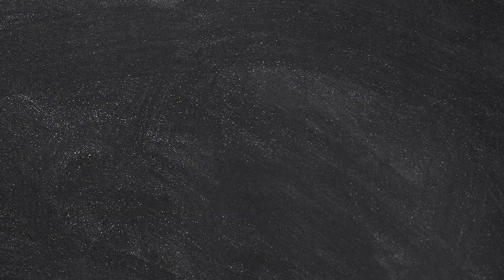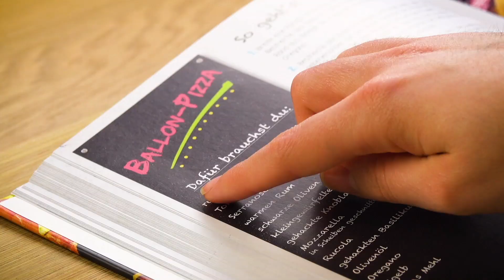Türme Kartoffeln im Muffin-Blech - 5x roher Schinken und 4x Käse machen dann den Rest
Dieses Rezept macht wirklich einiges her, denn in Rindersteak eingerollter roher Schinken und Cheddar sehen beim Aufschneiden nicht nur zum Anbeißen aus, sondern schmecken auch noch gut. Ein ganz besonderer Blickfang auf dem Teller sind zudem die getürmten Kartoffeln.

💚Hauptsache Herzhaft: Schlemmen ist Pflicht! 💚 DAS NEUE LECKERSCHMECKER-BUCH IST DA! Hier bestellen

Dafür brauchst du:

Rindersteak (300 bis 400 g)
6 Scheiben rohen Schinken (ca. 120 g)
4 Scheiben Cheddar (ca. 120 g)

Für die Marinade:

120 ml Olivenöl
2 EL kleingehackte Petersilie
1 kleingewürfelte Schalotte
1 kleingehackte Knoblauchzehe

Für die Kartoffel-Türmchen:

ca. 1 kg Kartoffeln (vorwiegend festkochend)
1 EL Thymian
100 g geriebenen Parmesan
100 g geschmolzene Butter
1 TL Knoblauchpulver
Salz und Pfeffer zum Würzen

Außerdem:

Küchengarn
Balsamico-Creme
Zuckerschoten, Kirschtomaten und Fingermöhren nach Belieben

So geht es:

1.) Bevor du dich dem Fleisch widmest, solltest du die Kartoffeln schälen und in dünne Scheiben hobeln. Vermische diese dann mit den übrigen Zutaten für die Türmchen und staple sie anschließend in die Mulden eines eingefetteten Muffin-Blechs. Backe sie dann für 40 Minuten bei 160 °C Umluft.
2.) Vermische währenddessen alle Zutaten für die Marinade miteinander.
3.) Schneide das Rindersteak dann mit einem Schmetterlingsschnitt großflächig auf.
4.) Bestreiche das Fleisch nun mit der Marinade. Schichte dann den rohen Schinken und den Cheddar so darüber, dass auf einer Seite 1 bis 2 cm Platz bleiben; so lässt sich das Fleisch im nächsten Schritt leichter aufrollen.
5.) Rolle das Rindersteak nun vorsichtig ein und fixiere es an drei Stellen mit Küchengarn.
6.) Schneide die Rolle jetzt in drei große Stücke.
7.) Brate die Fleischstücke von beiden Seiten kurz an. Gare sie anschließend für 10 bis 15 Minuten bei 180 °C Ober-/Unterhitze im Ofen fertig.
8.) Serviere die fertigen Fleischstücke zusammen mit den Kartoffel-Türmchen; am besten schmecken sie, wenn du sie mit Balsamico-Creme übergießt. Wir empfehlen Zuckerschoten, Kirschtomaten und Fingermöhren als Beilage.

Guten Appetit!